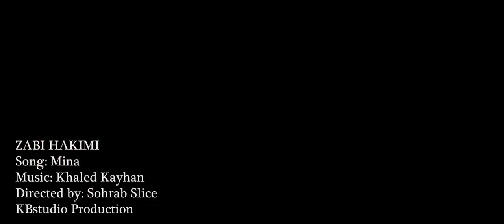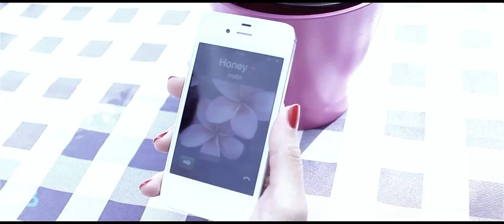Zabi Hakimi Mina Pashto song 2013 FULL HD)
zabi hakimi ...my first video clip Mina ..Dukhtarak masti e chashmesh + Gul begum ( live ) by zabi hakimi,.
keyb... Mohammad Rahimi ...sediq shubab, tahir shubab , khalid kayhan ,zabi hakimi afghan musicvaly" "farhad shams" "farhad darya" "ahmad zahir" "dilagha surood" "ali etemadi" "habib qaderi" "arash howaida" "haider salim" "obaid juenda" "sidiq shabab" "jawed sharif" "afghan music" "ustad sarahang" "ahmad wali" "tahir shobab" "vaheed kaceemy" "bashir hamdard" "aria band" "ramin omar sharif" "afghan musik" "mir maftoon" hariharan "Ramin Atash" "Sediq Yakub"afghan aword 2012, shabkhand 2012 ,best afghan song 2012 , best of 2012 ,ustad ,pashtu song2012 ,tabla ,afghan aword
ramin atash dokhtarake mazari raminRamin Atash new CD 2011 ramin atash Uzbek girl singing Farsi Song... afghanistani khorasan kabul balkh farsi parsi dari persian tajik hazara uzbek pashto afghan karzai massoud rashed sediq shubab taher qarssak qarsak mast panjsheer panjsher attan atan song farhad shams helali nagmha live fiat stilo qataghani valy mostefa afghani wedding hamburg rotterdam morwari dana logari dance girls darya concert hosham rabi jawid fawad saghar sharif albumaly habib qaderi
Afarin masti jani maida madia qarsak bezan Pakhtunistan. Greater Afghanistan Tajikistan, Samarqand Bukhara, Balkh, Farhad Shams , Takhar, Badakhshan, Mast , kapisa samangan faryab kunduz kabul ghazni bamiyan herat kandahar helmand farah nemroz ghor waziristan baluchistan and the people of greater Afghanistan/Pashto/ freedom fighter Awghanistan Pashto song, hazaragi pashto pakhto pashtoon pakhtun peshawar zazai mangal zadran tajiki tajikistan samarqand bukhara taliban ariana aryana sayyaf ali mazari qanoni marshal qasim fahim abdullah abdullah khalili latif pedram mahmood khan achakzai ghafar khan sharukh khan salman khan
ahmad zahir nashinas farhad darya ehsan aman afghanistani afghan afghani kabul afghan kabul ghazni bamiyan khost baghlan jawozjan faryab shiberghan andkhoi akhcha ghor badghis herat helmand farah nimroz kandahar helmand peshawar mullah omar taliban karzai zahir shah abdali pashtoon pashtun pakhtun pakhtoon pukhtun zazai mangal zadran laghman shinwari uzbek hazara hazaragi uzbekistan tajik tajiki tajikistan samarqand hamid karzai ahmad shah massoud mohaqiq khalili marshal fahim iran persian mazar sharif parsi dari khorasan khurasan khorasani aryana arian aria ahmad zahir farhad darya ehsan aman nashinas naghma sediq shubab taher shubab ramin atash bakht zamina awal mir gulzaman pacha khan hamid gul mamon habib qaderi qarsak shabnam rabani mohahaqiq rahim shah khatak naghma bayat mangal baryalai samadi Najibullah ramin sharish gulzaman malalai joya rahim shah valy Arash howaida barakzai GelamJamUzbek kalakham PashtonGoySag pashtoon4life4ever MasoodKabul Uzbekbeg Balkh77 Mastan AwghanSag HolyGoatThePashtun rawa Ahmad shah Abdali ghazal hariharan .gulam ali, ustad tari khan,jagjit sing,afghanistan song ,parde abdullah kamel rafi safi awal,qataghani 2012,mast 2012,ariana aword 2012 mehde hassan zakir hussian salar nader omed best afghan singer 2012 shafiq mored tabla najim nawabi 2013 ghazal dar konj dilam aftau baranak omar rameen sharif Raftem as in bagh